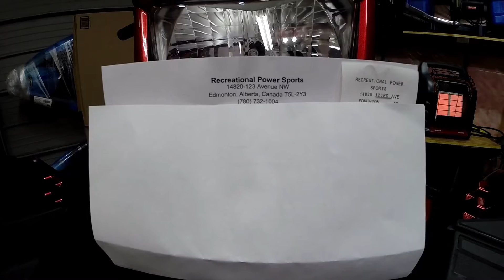New tires for the 2018 Sportsman 850 SP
Can't run with the stock tires.